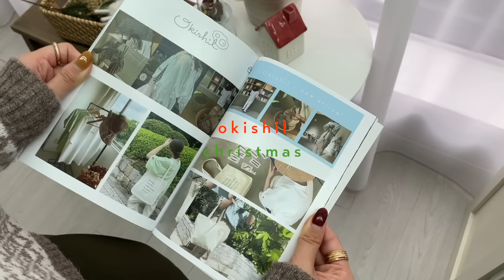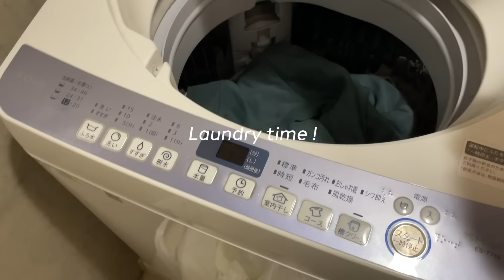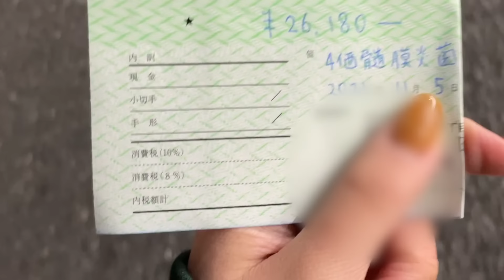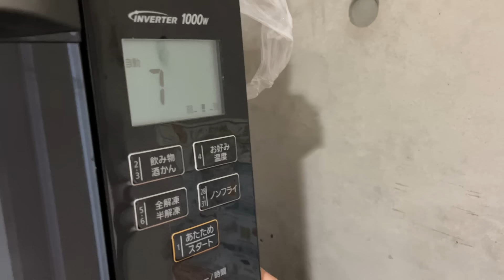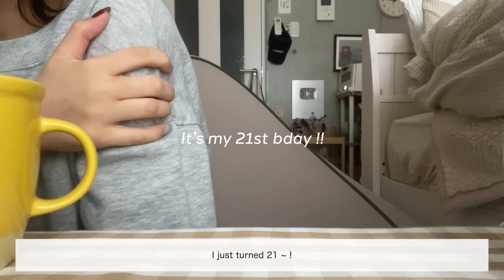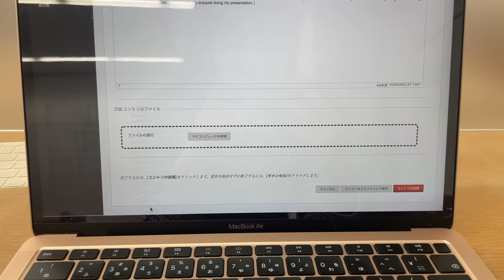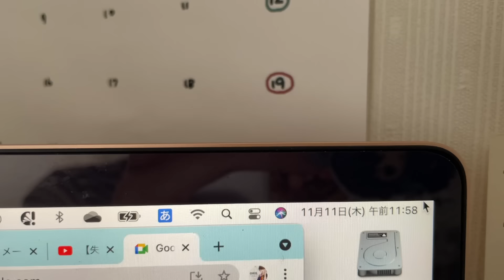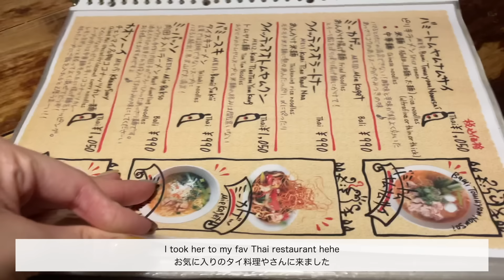(ENG) a busy week of uni😬 | 最近また忙しいらしい | my 21st bday🎂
Q. カメラ(camera) : iPhone Pro12
 Q. 編集ソフト (editing software) : Final Cut Pro
 Q. タブレット (tablet) : Surface Pro6
 Q. バイトは？ (my part-time job) : 動画編集 - Editing videos
 Q. 何年何学部？ : 大学3年外国語学部英米語学科